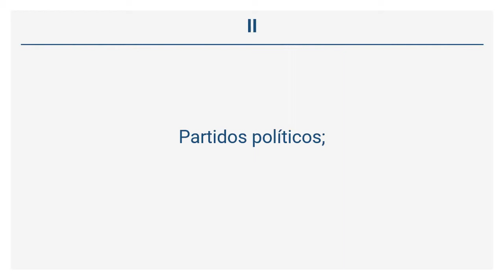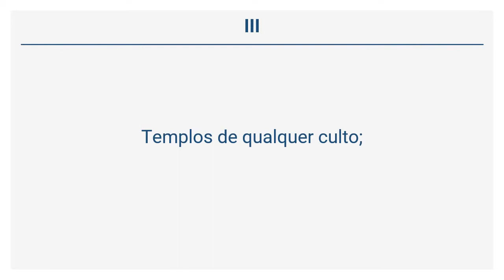Lei 2.383/18 - Da Não Incidência e Isenções (Art. 10 a 11)